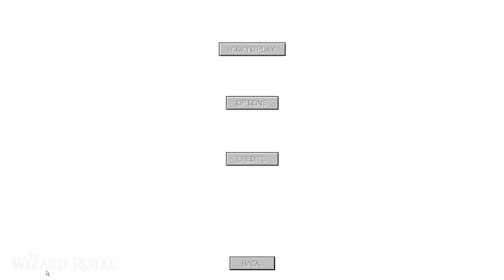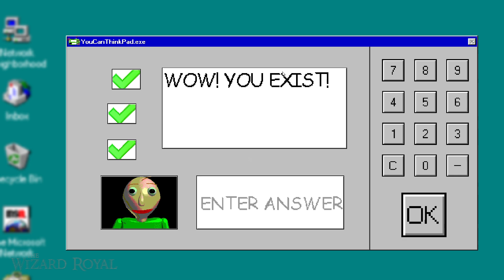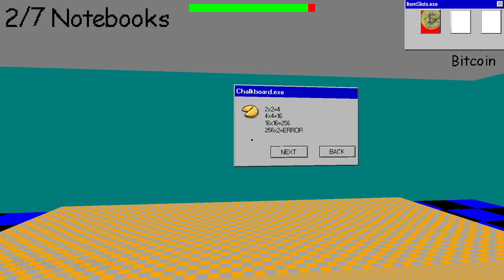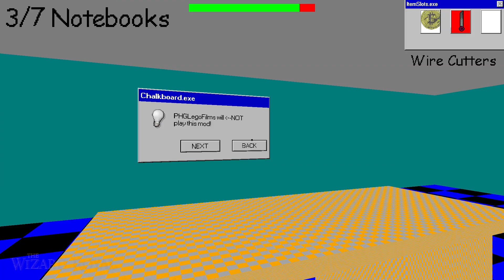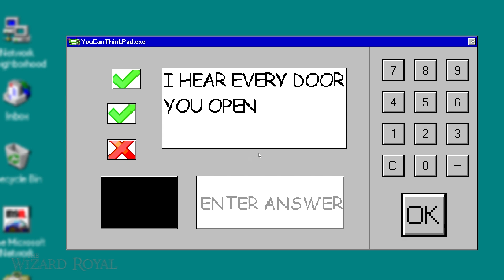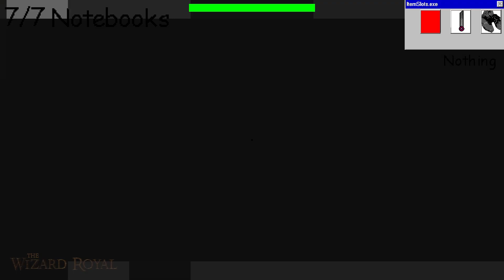Old Computer Version! | Baldi's Basics Windows 95 Edition [Baldi's Basics Mod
Baldi's Basics: Windows 95 Edition

Second Channel! for Game Other!Q

Link Mod Baldi's Basics The Final Darkness (Chapter 3)

Full Version!

good luck